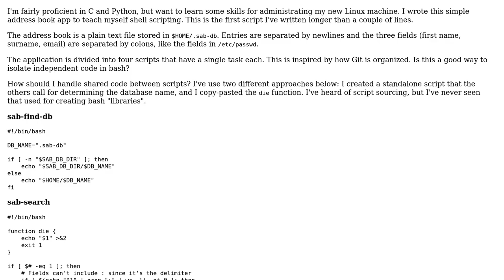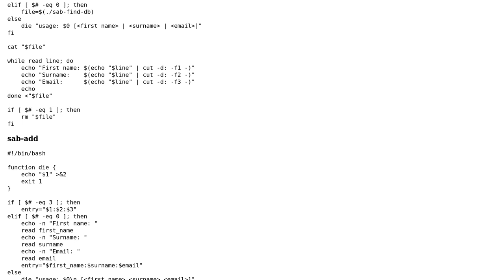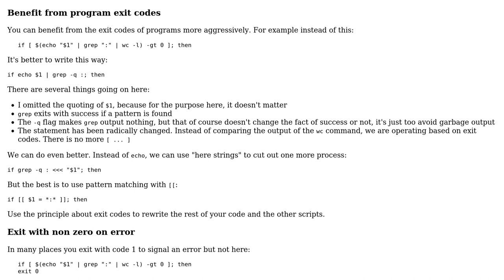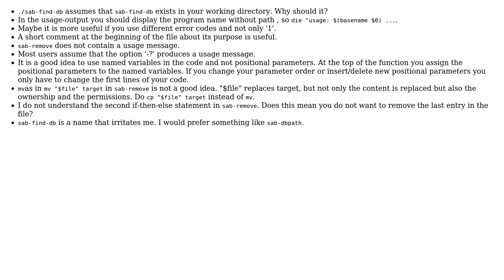Code Review: Address book app to learn bash (2 Solutions!!)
Code Review: Address book app to learn bash

With thanks & praise to God, and with thanks to the many people who have made this project possible! | Content (except music & images) licensed under CC BY-SA | Music | Images & others | With thanks to user miracle173 user mdfst13 user janos user jacwah and the Stack Exchange Network Trademarks are property of their respective owners. You are responsible for your own actions.